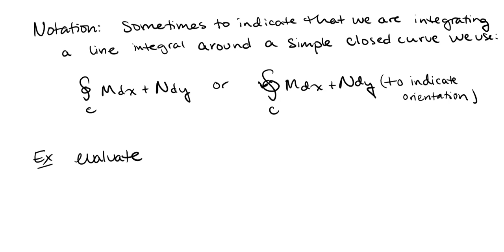Calculus 3 Section 15.4 part 3